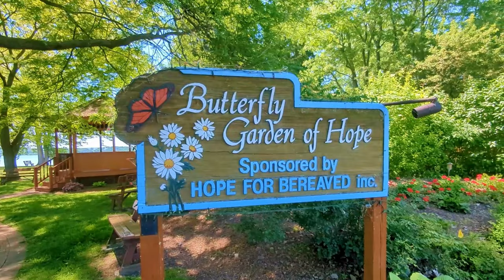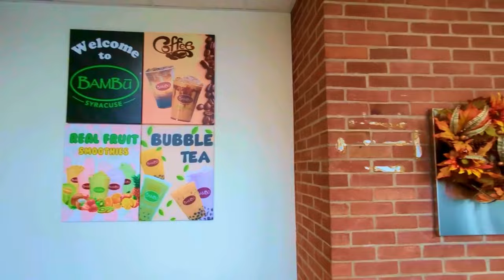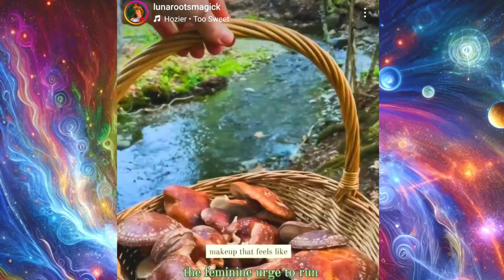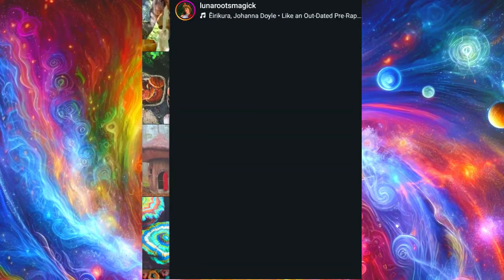120 Day Challenge Yoga 🪬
The Mental and Spiritual Benefits of Yoga in Nature
Practicing yoga in nature deeply connects us to the natural world, enhancing mental clarity and spiritual growth. The fresh air and natural surroundings create a serene environment, promoting relaxation and mindfulness. This connection to nature reduces stress and anxiety, fostering a sense of peace and well-being.
Mentally, yoga in nature heightens our senses and awareness. The sights, sounds, and scents of the natural world ground us in the present moment, improving focus and concentration. This immersion in nature enhances our ability to be fully present and mindful.
Spiritually, yoga in nature fosters a profound sense of unity and interconnectedness. It reminds us of our place in the larger web of life, deepening our connection to the earth and the divine. This practice encourages us to honor and respect the natural world, promoting a sense of gratitude and reverence.

HELPFUL links:
ACTIVATION VIBRATION:

Natural Makeup Links:
Lunarootsmagick

Other ways to body modify in an organic way!
FLOAT THERAPY
BREATHWORK
MASSAGE THERAPY
HOT COLD EXPOSURE

Places in Central New York To Visit and do yoga in peace:
Pixley Falls
Boonville NY
Wegmans Landing
Liverpool NY
Willow Bay Park Long Branch
Liverpool NY
Wetzel Woods New York
Liverpool NY
Green Lakes State Park
Fayetteville, NY
Lakeshore Beach
Cicero, NY
Onondaga Lake Park
Liverpool NY
Camillus Forest
Thompson Rd, Camillus, NY
James Pass Arboretum
Myrtle St, Syracuse, NY
Elmwood Park
Glenwood Ave Syracuse, NY
Sycamore Hills Garden
Seneca Turnpike, Marcellus, NY

A FEW MORE IN NEW YORK STATE:
Adirondack Mountains
Letchworth State Park
The Catskills
Hudson Valley
Niagara Falls State Park
Finger Lakes
Bear Mountain State Park
Shawangunk Ridge
Thousand Islands